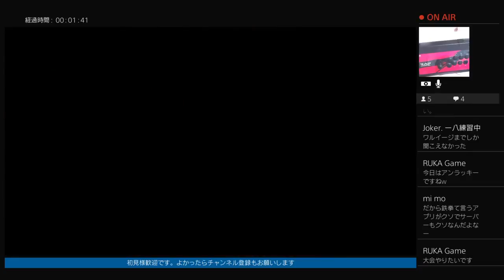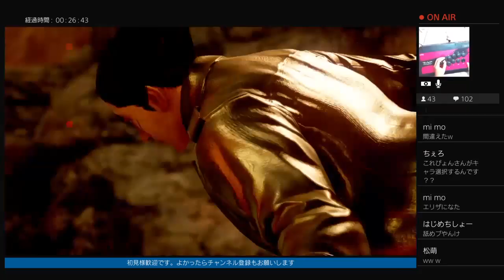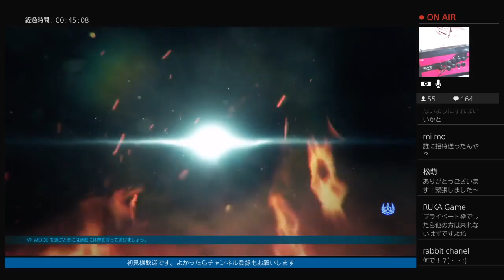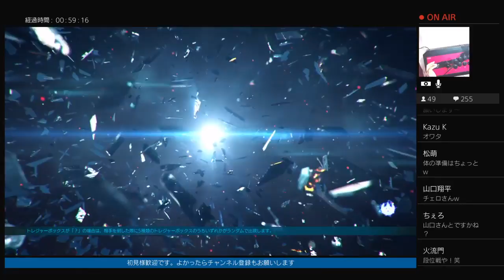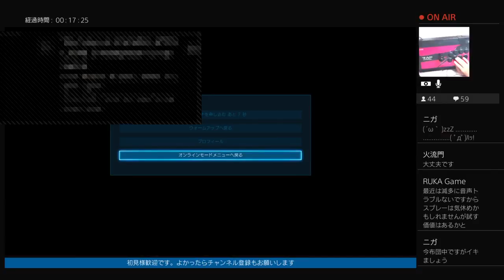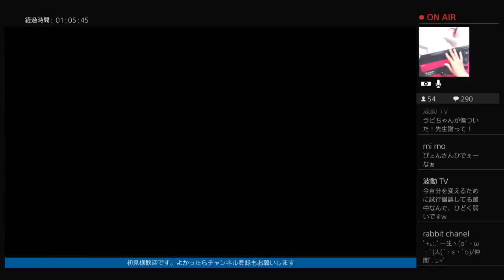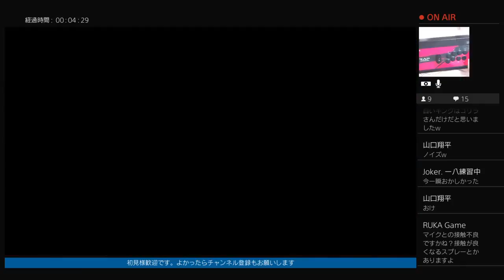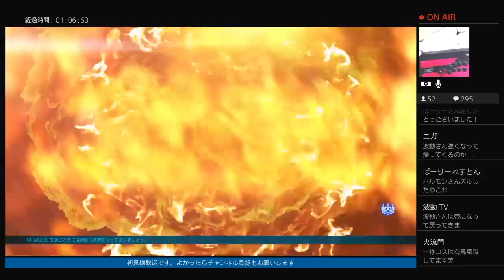86続 鉄拳7 ファラン（羅豪）アプリ落ちすいません